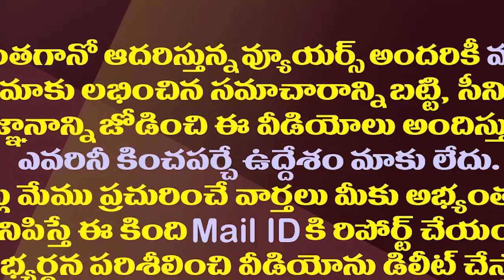ఈ ఫోన్ నంబర్ వచ్చే ఎన్నికల్లో గేమ్ ఛేంజర్ ‌| Jaganannaku chebudam Program Will Be A Game Changer